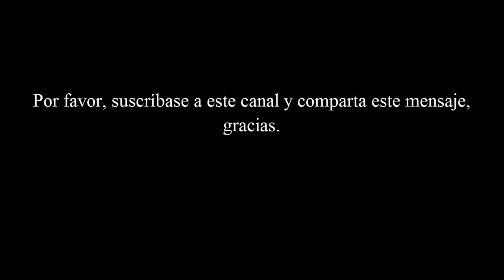2da Timoteo 3 Contradice La Depravación Total - Pastor Alex Ortega